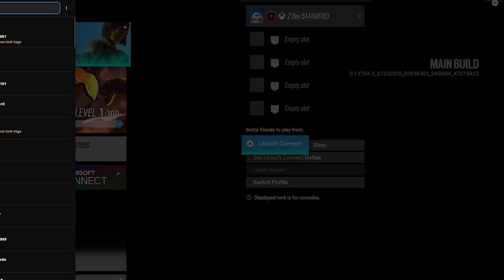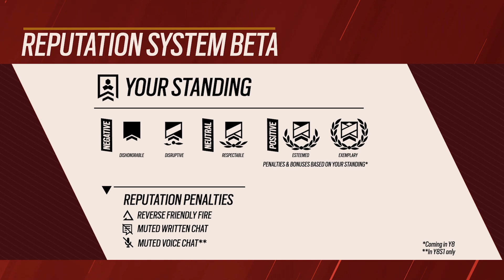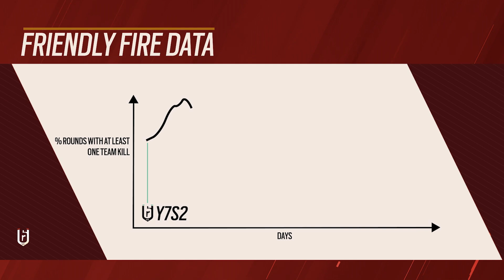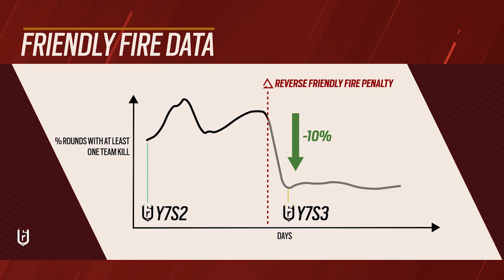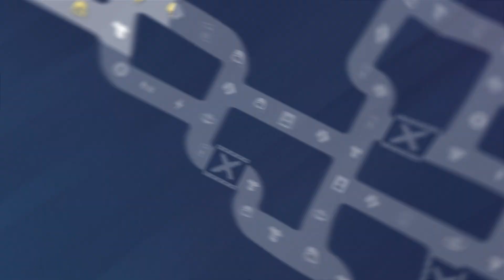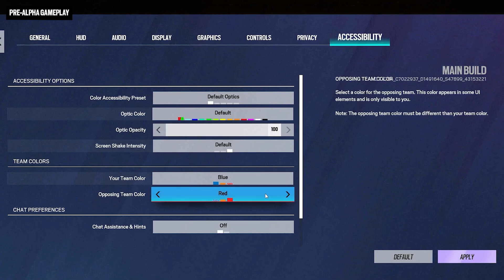เรนโบว์ ซิกซ์ ซีจ: เผยแบบเต็ม ๆ คอนเทนต์ปี 7 ซีซัน 4 ปฏิบัติการ Solar Raid - Rainbow Six Siege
Operation Solar Raid คือฤดูกาลใหม่ของ Rainbow Six Siege ที่ใหญ่ที่สุดในรอบหลายปี! ตั้งการแจ้งเตือนด้านบนแล้วอย่าพลาดการเปิดเผยแบบเต็มในวันที่ 22 พฤศจิกายน (กดเลือกคำบรรยายไทยได้)